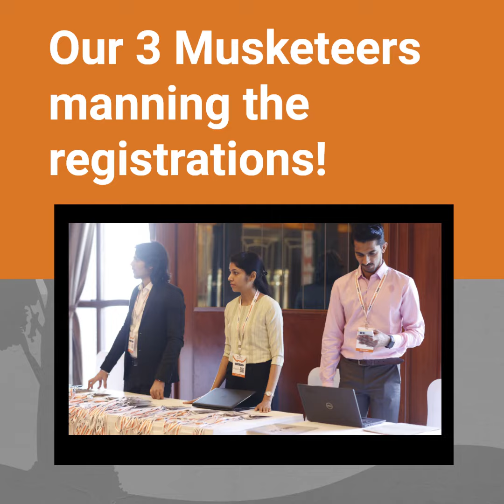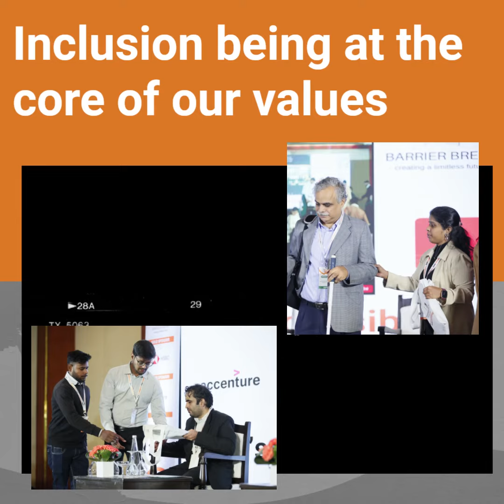Inclusive India Digital First: Behind the Scenes